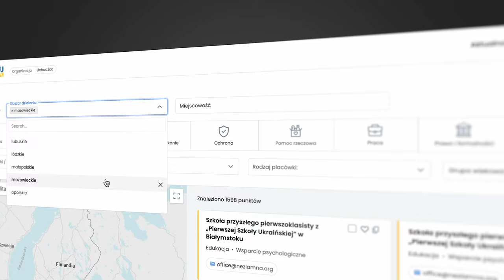Czym jest Mapuj Pomoc?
Dowiedz się więcej! Wejdź na
Znajdź pomoc lub dołącz do grona organizacji, które wspierają osoby uchodźcze.